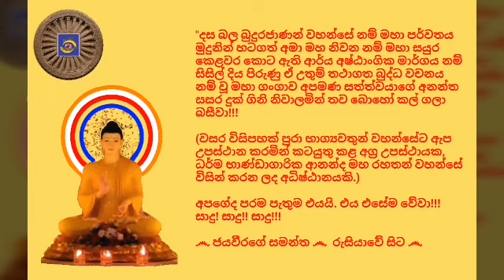සිත නිවන බුදු බණ - 114 Ven.Ganthune Assaji Thero - 2019.07.31 - 05.01 ගන්තුනේ අස්සජි ස්වාමින්ද්‍රයාණ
ඊයේ, 2019 ඇසළ මස 31 දින (බදාදා), ගුවන්විදුලි සංස්ථාවේ ස්වදේශීය සේවය ඔස්සේ අලුයම 05.01 විකාශනය කරන ලද යහපත් ජන සමාජයක් උදෙසා "සිත නිවන බුදු බණ" ධර්මානුශාසනාව පවත්වා වදාළේ, ශාස්ත්‍රපති, අවසරයි, ගන්තුනේ අස්සජි ස්වාමින්ද්‍රයාණන් වහන්සේ විසිනි.

තුන්ලෝකාග්‍රවූ, භාග්‍යවත් වූ, අර්හත් වූ, දස බලධාරී, සුගත තථාගත සම්මා සම්බුදු රජාණන් වහන්සේ විසින් දේශනා කොට වදාළ උතුම් ධර්මස්කන්ධයන් අතුරින්; සූත්‍ර පිටකයේ, අඞ්‌ගුත්‌තර නිකායේ, සත්තක නිපාතයේ, වජ්‌ජිසත්‌තක වර්ගයේ, "උපාසකපරිහානීය සූත්‍රය" මාතෘකා කරගනිමින් "උපාසකයෙකූගේ පිරිහීමට හේතුවන කරුණු හතක් සහ නොපිරහී සිටීමට උපකාරී වන කරුණු හතක්" පිළිබඳව මනාව විග්‍රහ කරමින් පවත්වන ලද ඒ උතුම් ධර්මානුශාසනාව අසා ඒ අනුව සිත් මෙහෙයවමින් මෙලොවින් පරළොවට ගෙනයන මිණිමුතු රැස්කරගන්නට ධර්මයට සමීප (උපාසක) ඔබ අප්‍රමාදී වේවා!!!

අපගේ වන්දනීය දේශකයාණන් වහන්සේටත්, යහපත් ජන සමාජයක් උදෙසා "සිත නිවන බුදු බණ" අප වෙත ගෙනඒමට නන් අයුරින් දායකත්වය සැපයූ ගුවන්විදුලි සංස්ථාවේ සැමටත්, පින් කැමති සියළුදෙනාටත් මේ උතුම් ධර්ම දානමය පින් අත්වේවා!!!

තවද, අනන්ත සසර පටන් මේ මොහොත දක්වා අප නමින් මිය පරලොව ගියා වූ සියළුම ඥාති-මිත්‍රාදීන්ද, ගුරු-දෙගුරුන්ද මේ පින් අනුමෝදම් වෙත්වා!!!

(වසර විසිපහක් පුරා භාග්‍යවතුන් වහන්සේට ඇප උපස්ථාන කරමින් කටයුතු කළ අග්‍ර උපස්ථායක, ධර්ම භාණ්ඩාගාරික ආනන්ද මහ රහතන් වහන්සේ විසින් කරන ලද අධිෂ්ඨානයකි.) අපගේද පරම පැතුම එයයි. එය එසේම වේවා!!! සාදු! සාදු!! සාදු!!!